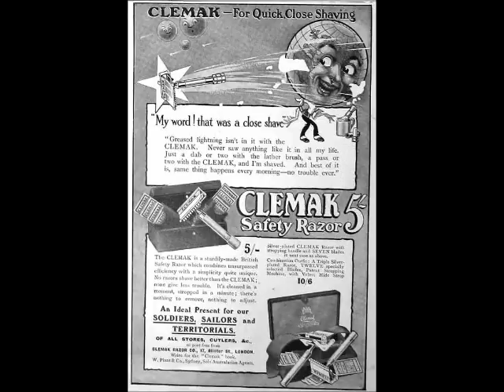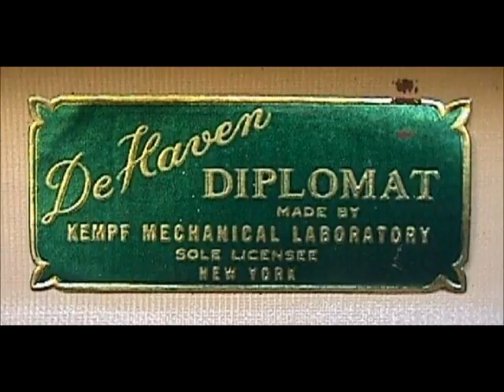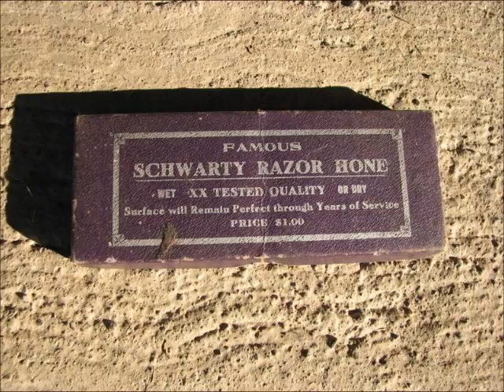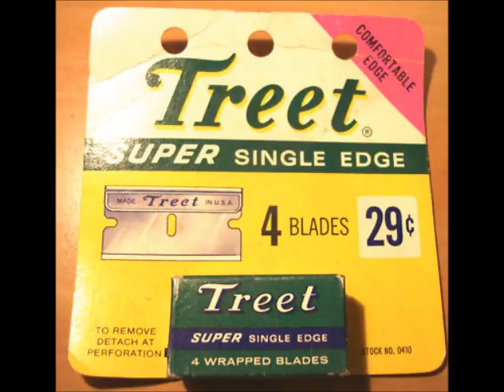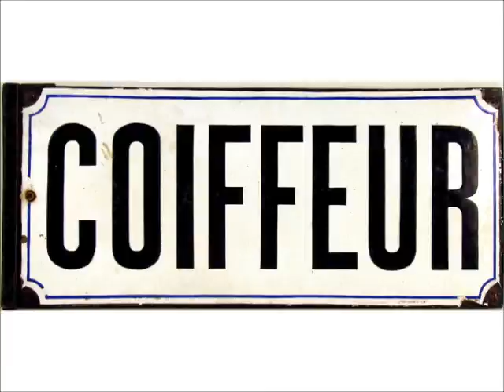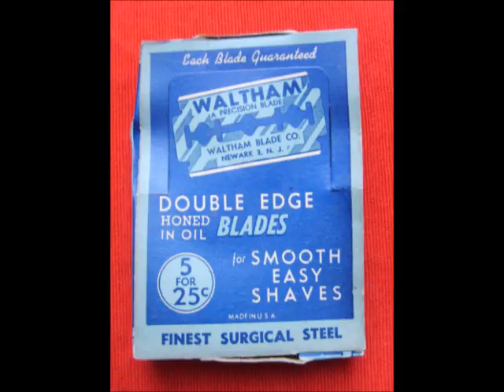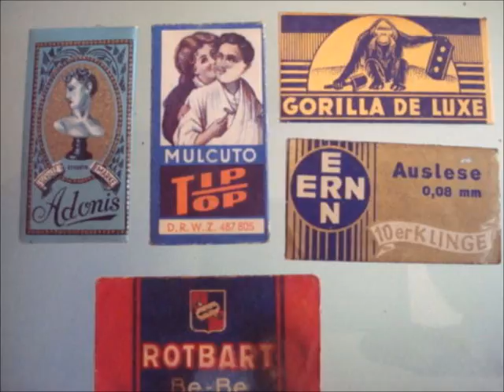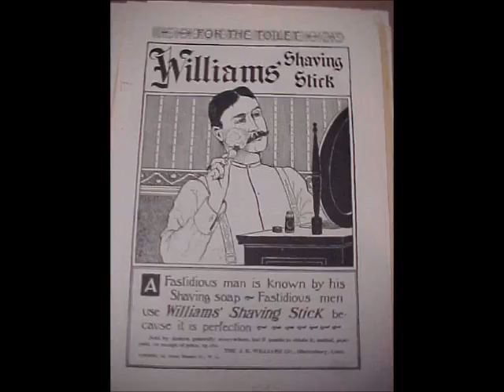razorama 2017 décembre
calendar / december 2017 / calendrier